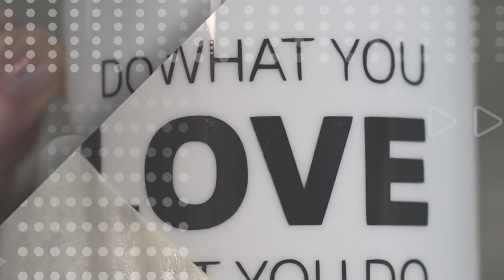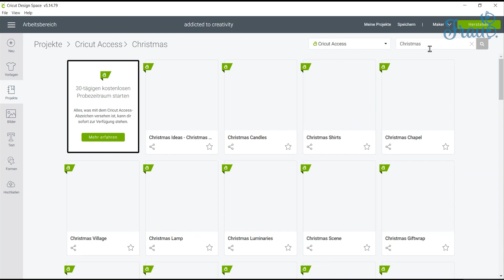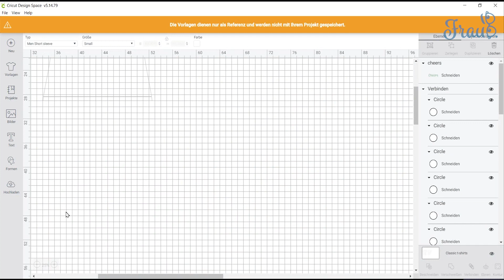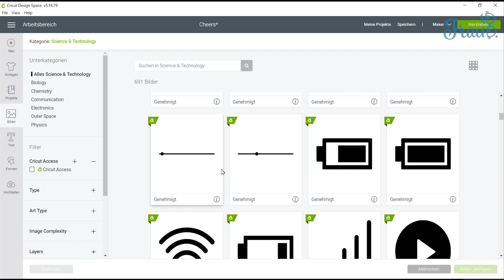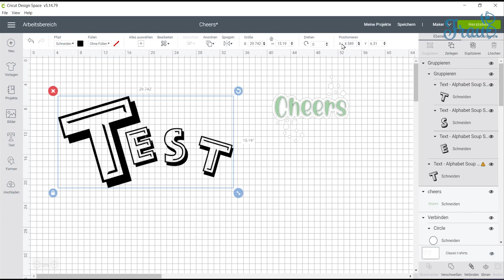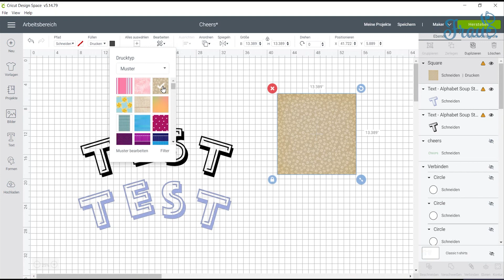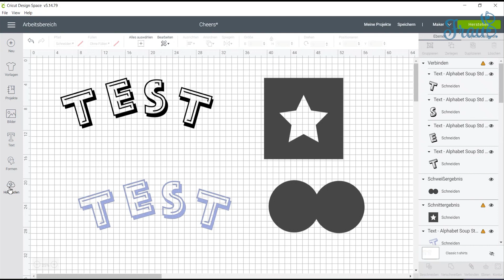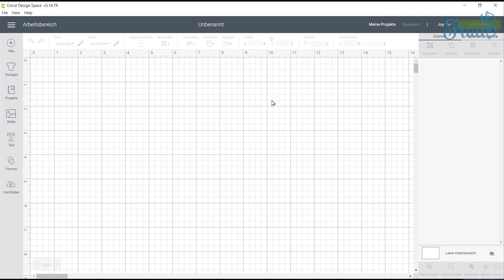Cricut Design Space - Desktop Version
Ihr wollt mehr über die Desktop Version des Cricut Design Space erfahren? In diesem Video gebe ich euch eine kurze Einleitung dazu. Viel Spass dabei.